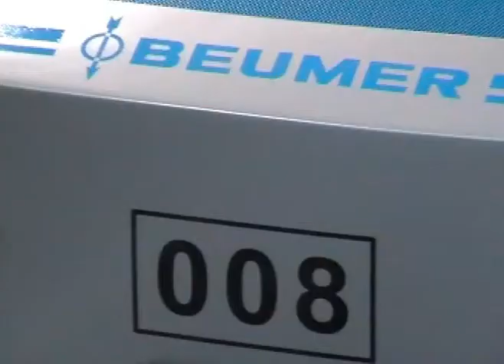Beumer autover® system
Baggage Handling system